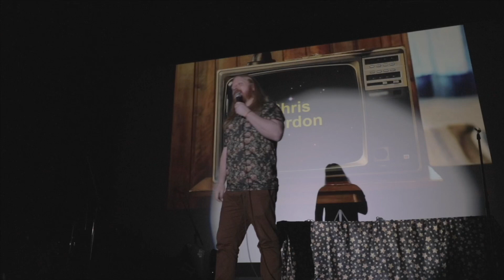The Stand Up 69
This is my joke about 69ing. I hope you enjoy it by yourself or even better, upside down with a friend.